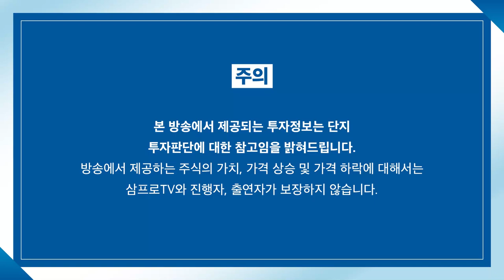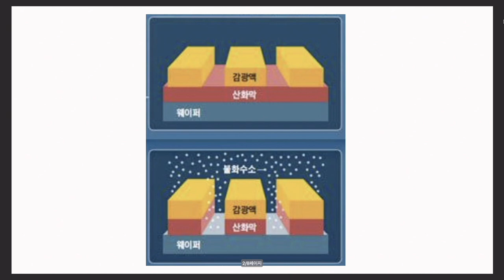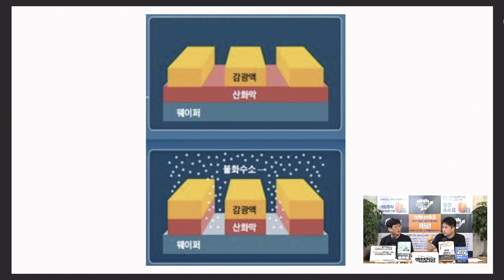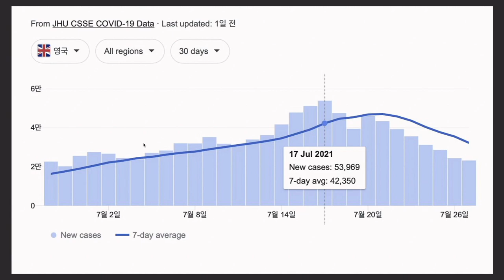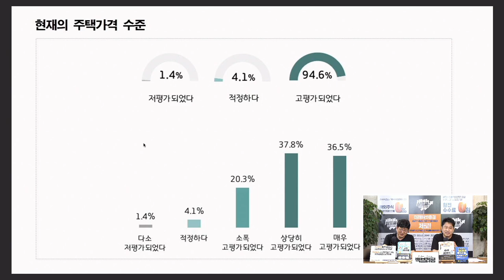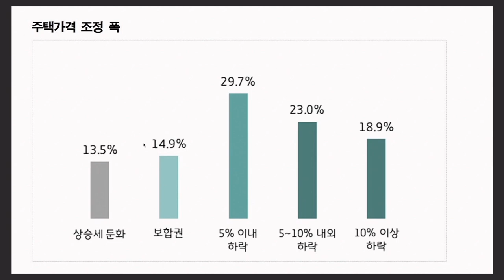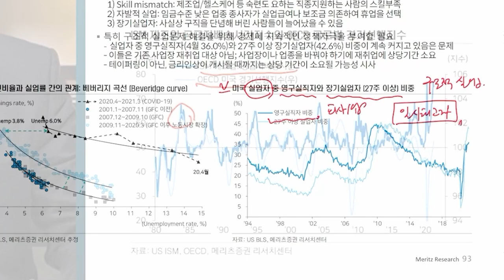[주인장 백브리핑] 봉쇄정책 푼 영국, 확진자가 줄고 있다?